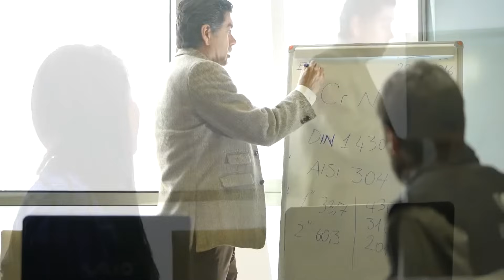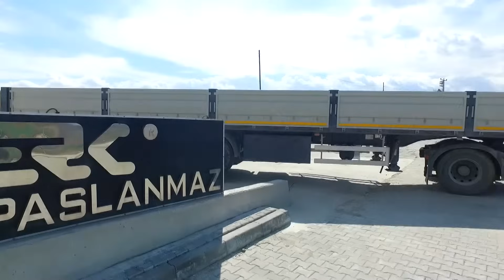Erk Boru Fabrika Turu | Paslanmaz Çelik Üretiminin Kalbine Yolculuk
Erk Boru’nun fabrikasında nasıl yüksek kalite paslanmaz çelik boru ve profil ürettiğimizi keşfedin. Üretim süreçlerimiz, modern makineler ve deneyimli ekibimizle tanışarak kaliteli çözümlerimiz hakkında bilgi sahibi olun. Otomotiv, mobilya, beyaz eşya ve inşaat sektörlerine sunduğumuz ürünler ve uygulamalar hakkında daha fazla bilgi için izleyin!